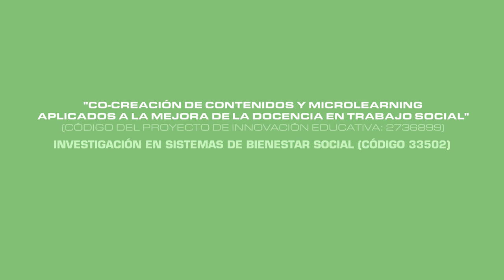Intervención vs Investigación